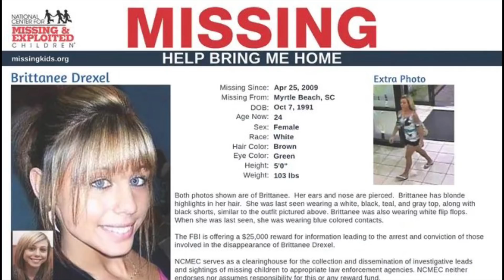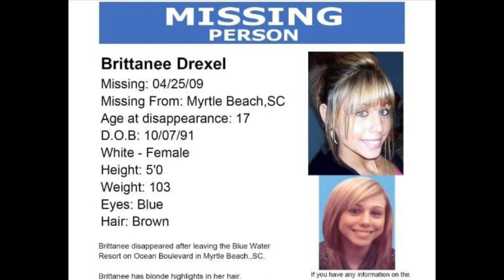What Happened to Brittanee Drexel? ASMR True Crime | Mystery Monday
Today’s ASMR True Crime video is about the mysterious disappearance of Brittanie Drexel, a teenager from New York who snuck away from home to attend spring break in Myrtle Beach and was never seen again.

Let’s Connect!

Thank you all so very much for your support. Every single liked video, comment and subscription means so much. 🙏🏻❤️

*I do very thorough research on every single case before I record a video.  Due to the nature of these videos, I rely heavily on news media, journalists, and the statements made by those involved and close to the case. I  try my hardest to make sure all of the information in my videos is correct, however if you know information to be false, please share it in the comments. I have no intention of sharing false information.*